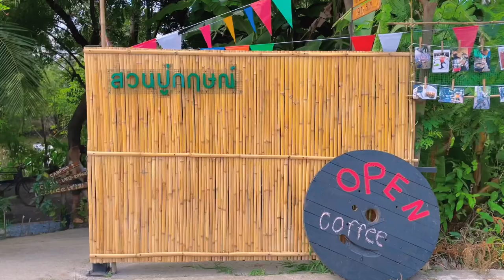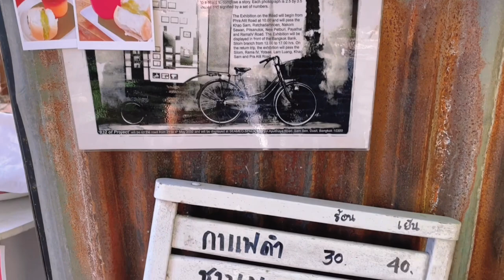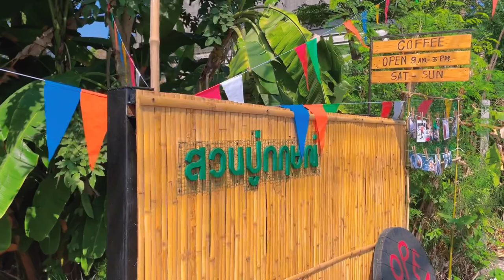cafe vlog #38 : สวนปู่กฤษณ์ ร้านลับ ที่บังเอิญเจอ และอยากบอกต่อ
สวนปู่กฤษณ์

        วันพักผ่อนที่ผมอยากรีบกลับบ้านมาเล่าเรื่องราวธรรมดา ๆ แต่ผมนั้นตื่นเต้น และมีความสุขมาก แค่ก๋วยเตี๋ยวในมื้อเที่ยงสองชามก็สุขแล้ว แต่เมื่อเจอร้านกาแฟที่สุดแสนจะลับ อยู่ในสวน ริมคลอง ความสุขนั้นยิ่งล้นไปอีกครับ

        ก้าวเข้ามาด้านในต้นไม้ใหญ่มันร่มรื่น มุมนั่งพักถ้าหลับได้คงหลับไปแล้ว เหมือนหลุดจากถนนที่วุ่นวายมาสู่มุมที่สงบ ๆ แต่แอบมีจังหวะเพลงเร็กเก้เบา ๆ

         เมนูเครื่องดื่มง่าย ๆ กาแฟดำ ชานม โกโก้ ชาดำ จะหวานมากหวานน้อย ร้อนหรือเย็นสั่งพี่กฤษณ์ได้เลยนะครับ และสังขยาใบเตยก็มีให้ทานนะครับ นึ่งร้อน ๆ มาเสริฟเลย ได้เครื่องดื่มและขนมเรียบร้อยก็หามุมนั่งทานได้ตามอัธยาศัยเลยครับ

         บทสรุปของวันนี้คือได้มุมพักผ่อนที่สงบเพิ่มอีกหนึ่งที่ ที่จะนั่งจิบกาแฟ ทานขนมแล้วนอนหลับใต้ร่มไม้กลางสวนก็ได้ 555 ครั้งหน้าถ้าพี่ผูกแปลผมจองนะ ขอบคุณครับ

ที่ตั้งร้าน : ถัดจากร้านก๋วยเตี๋ยวธงเขียว ยูเทิร์นใต้สะพานกลับรถบิ๊กซีปทุมธานี
วันเวลาเปิด - ปิด : เฉพาะวันเสาร์อาทิตย์ 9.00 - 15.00 น.